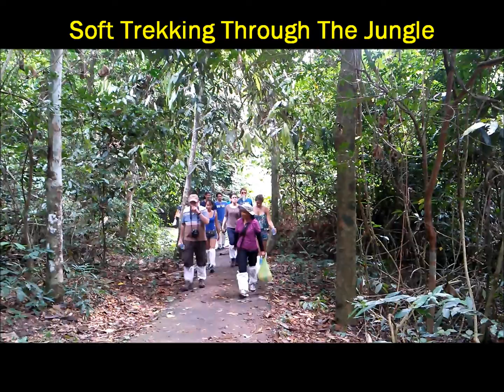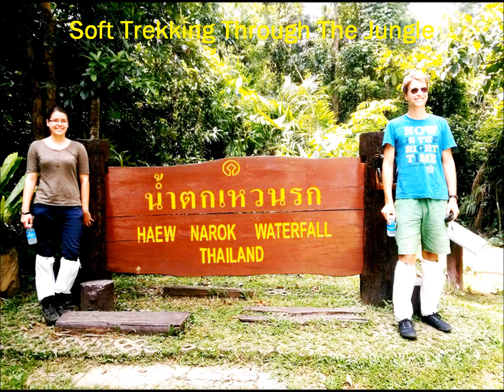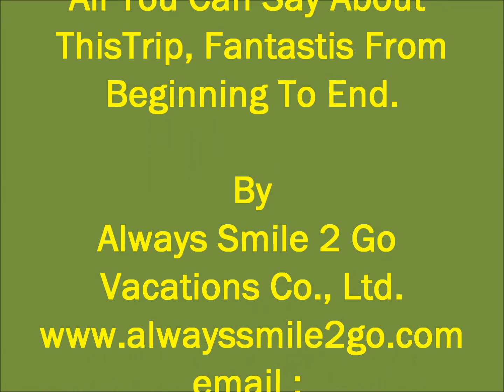Khao Yai National Park On July 16 By Always Smile 2 Go Vacations Co , Ltd